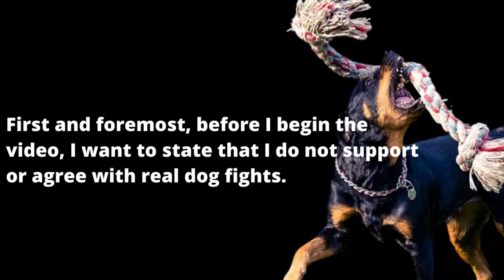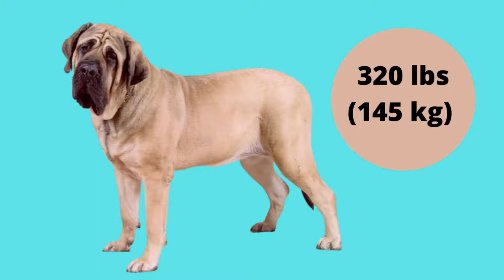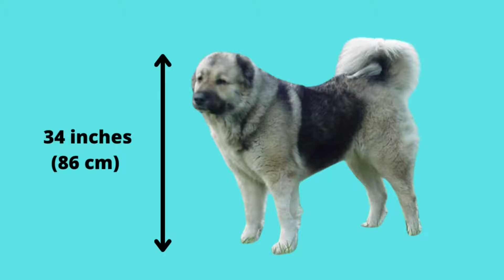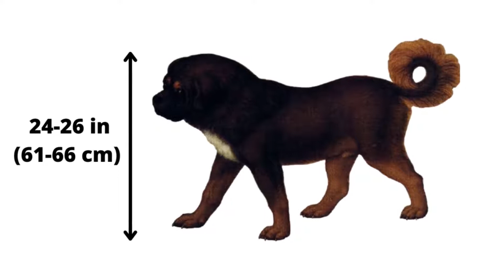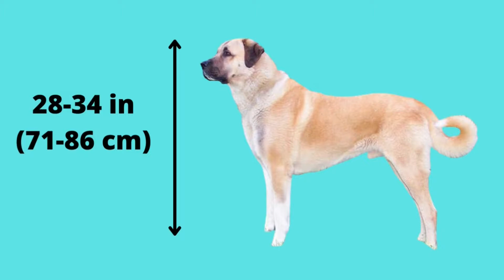6 Dog Breeds That Could Defeat a Rottweiler- Dogs that are stronger than a Rottweiler.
6 Dog Breeds That Could Beat a Rottweiler in a Fight- Dogs that could defeat (kill) a Rottweiler.
 The  Rottweiler is a strong and magnificent dog but there are some breeds that could overpower it in a fight.